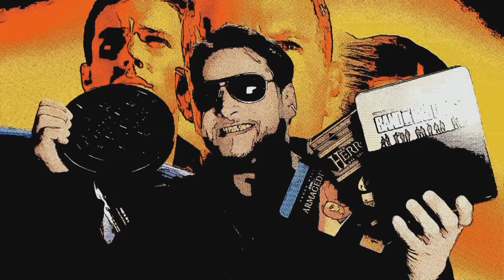Die Schwarze Filmdose IN TIME | Filmjahr 2021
Toms Fantasy-Roman "Der 9. Weg" ist raus!!

Leider ist unser Rode-Mikrofon ausgefallen, daher gibt es nur den Ton der Kamera. Der sehr mies ist! Sorry!! Nächstes Mal wird besser *knutsch*

(Für Euch entsteht kein finanzieller Mehraufwand)
Partner-ID:  rumbleb-21

!!! MERCHANDISE !!!